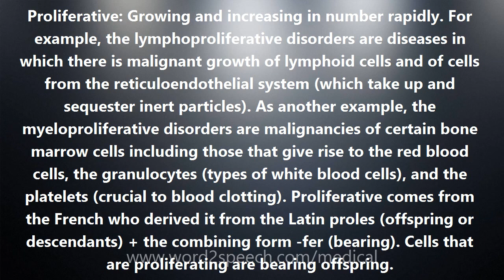Proliferative - Medical Definition and Pronunciation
Title: Proliferative

Proliferative: Growing and increasing in number rapidly. For example, the lymphoproliferative disorders are diseases in which there is malignant growth of lymphoid cells and of cells from the reticuloendothelial system (which take up and sequester inert particles). As another example, the myeloproliferative disorders are malignancies of certain bone marrow cells including those that give rise to the red blood cells, the granulocytes (types of white blood cells), and the platelets (crucial to blood clotting). Proliferative comes from the French who derived it from the Latin proles (offspring or descendants) + the combining form -fer (bearing). Cells that are proliferating are bearing offspring.

How to pronounce Proliferative
definition of Proliferative
audio dictionary
How to say Proliferative
What is the meaning of Proliferative
Pronounce Proliferative
Medical dictionary
Medical definition of Proliferative